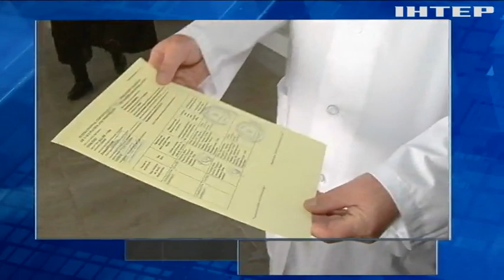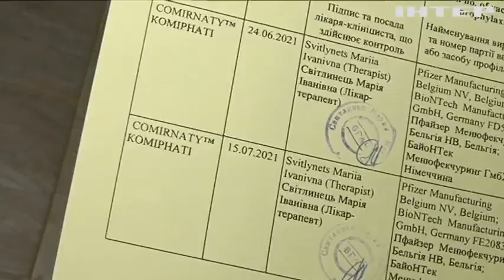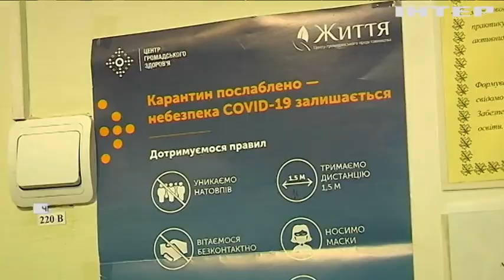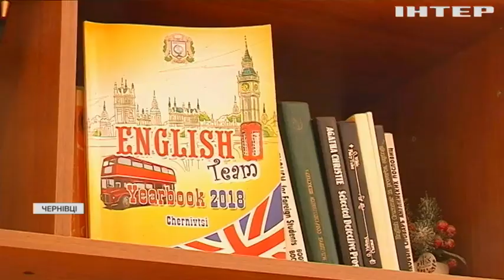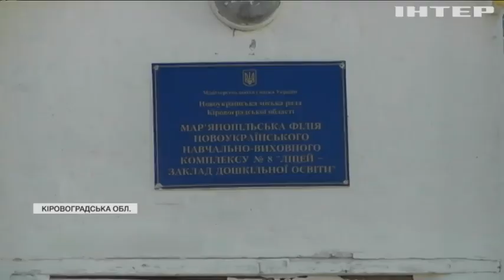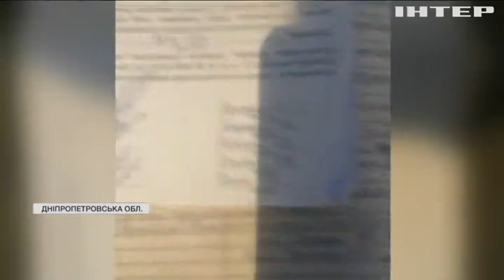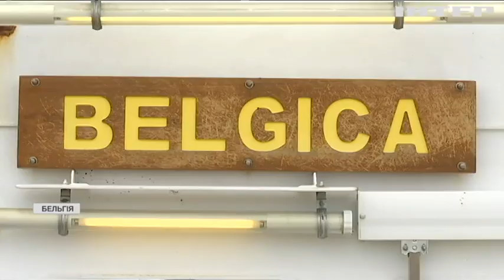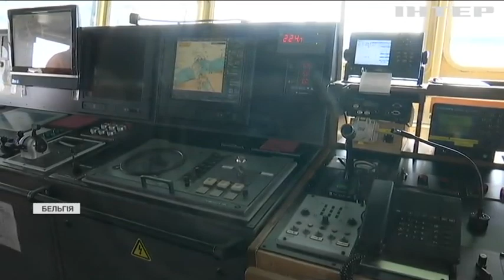Новости 12:00, выпуск за 14 сентября 2021 года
Дивіться у випуску: Апеляційний суд Амстердаму визначить долю скіфського золота: на скарби претендує Росія. Ситуація на фронті: український військовий отримав смертельне поранення. На Кіровоградщині критично не вистачає вчителів.